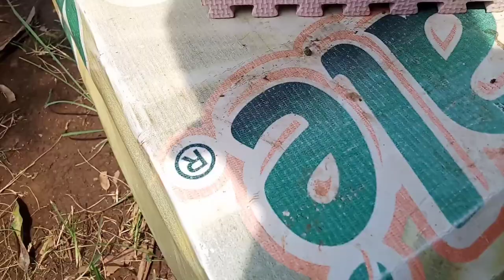ya gesss yak 🤣